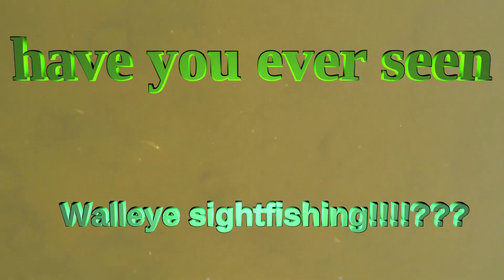Late Season Ice Fishing, Sight fishing walleye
A vid I threw together of sight fishing, underwater camera footage, and sinking a quad April 2019